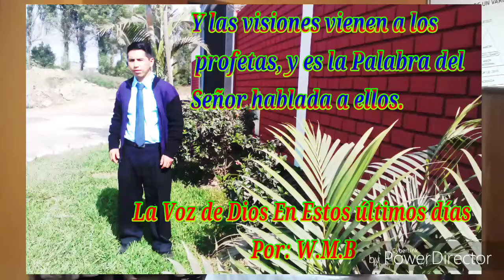Miro mas alla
Tabernaculo de adoracion Lima Peru